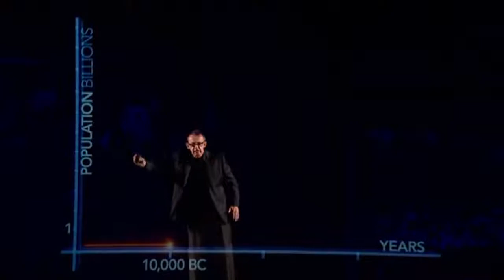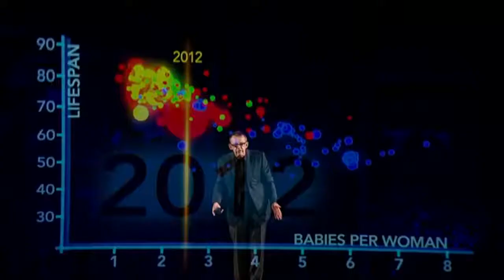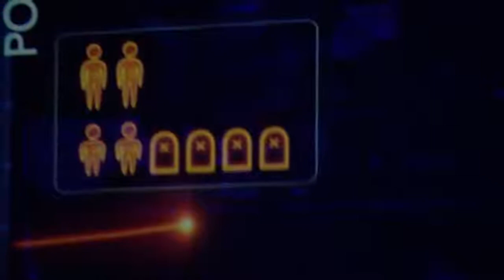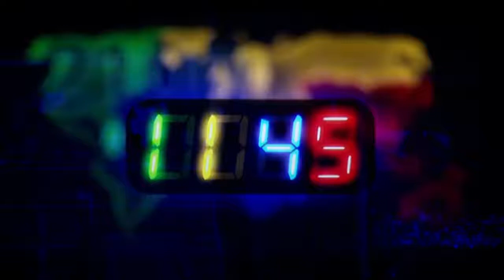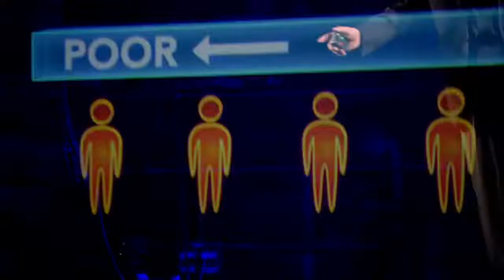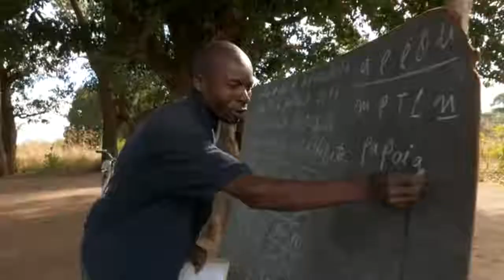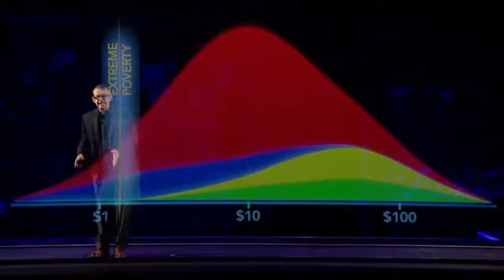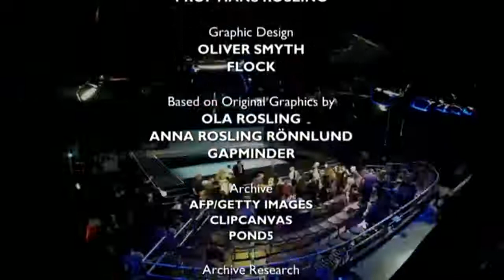OVERPOPULATED BBC Documentary